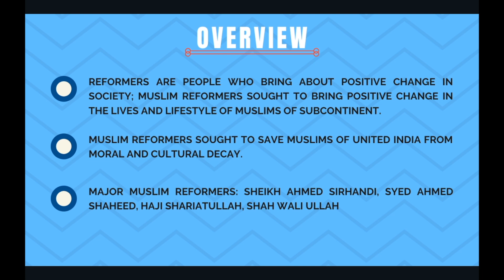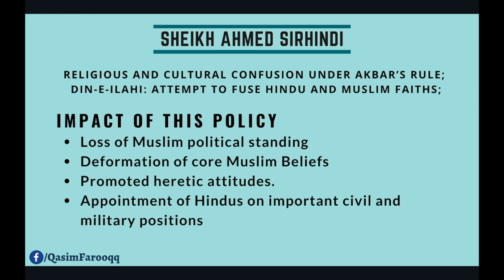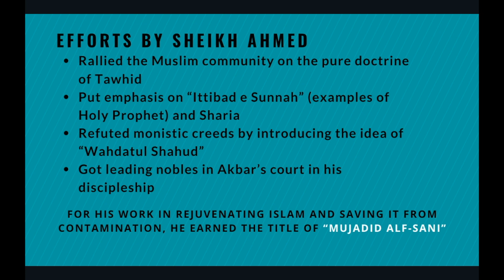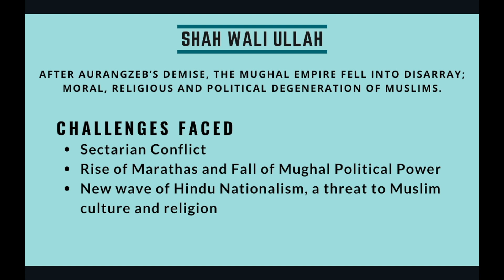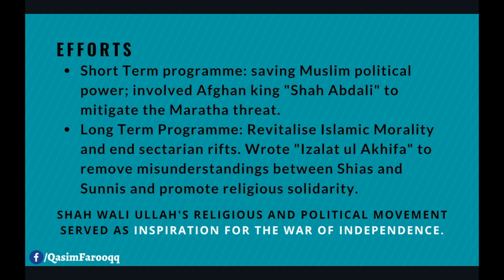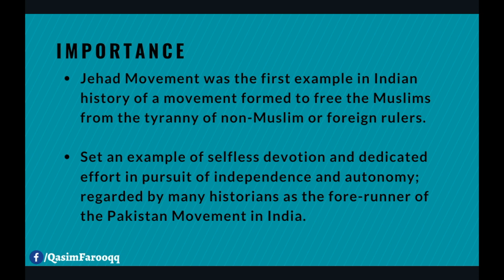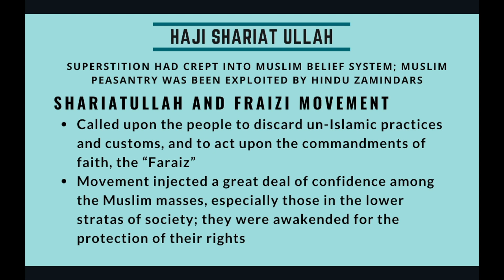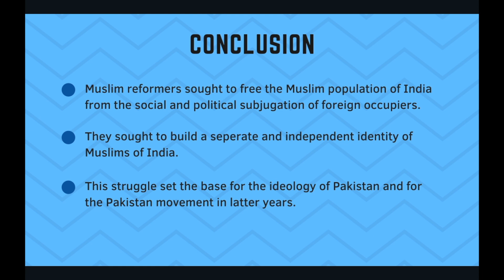Lecture 2 | Muslim Reformers | Pakistan Affairs | CSS With A CSP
This lecture expands on the works and contributions of Muslim Reformers to Muslim revival and survival in united India.

Major Reformers covered in this video:-
1) Sheikh Ahmed Sirhindi (Mujadid Alf-Sani)
2) Shah Wali Ullah
3) Syed Ahmed Barelvi and Jehad Movement
4) Haji ShariatUllah and Fraizi Movement

Video by Qasim Farooq - 48th CTP
© Copyrights CSS with a CSP
Copying or Reproduction of this content without permission is not allowe